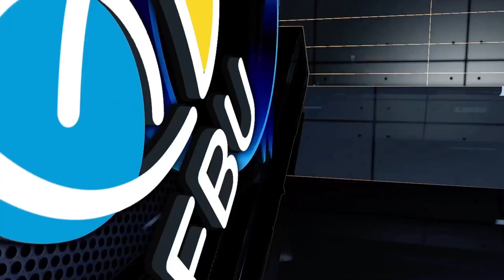Півфінал СБЛУ: ЕПІЗОДИ МАТЧУ ЗНТУ (Запоріжжя) – КПУ (Запоріжжя)